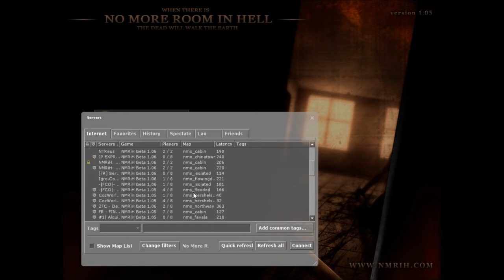No More Room In Hell EP.2 Slurp I Suck Ft. TehGreenCoon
Please go check him out guys and to see more "No More Room In Hell"